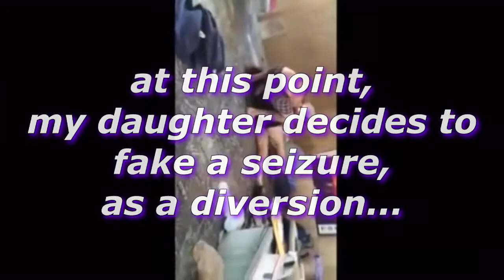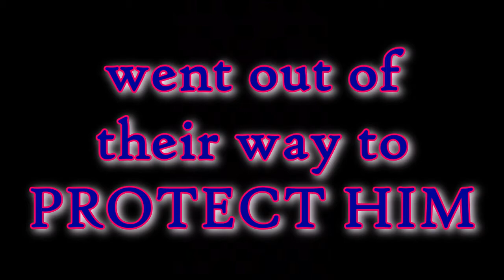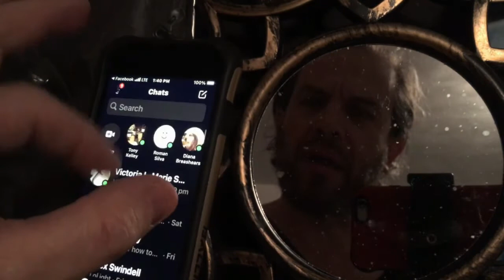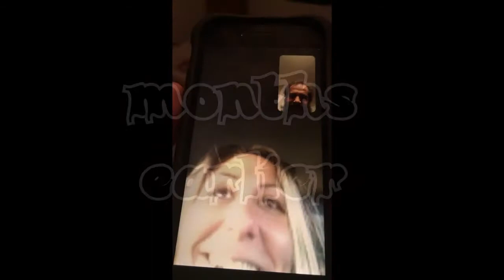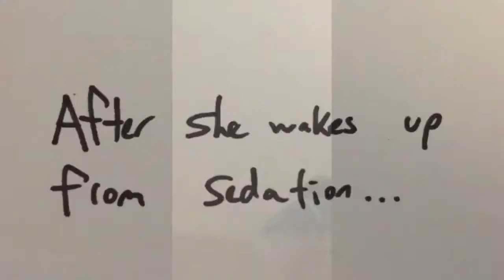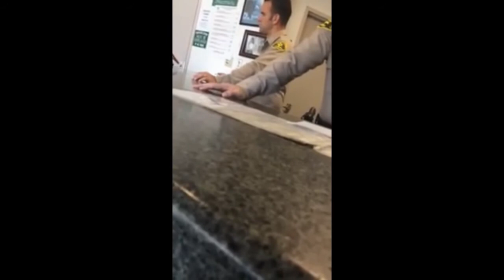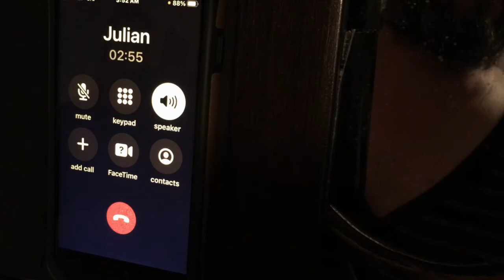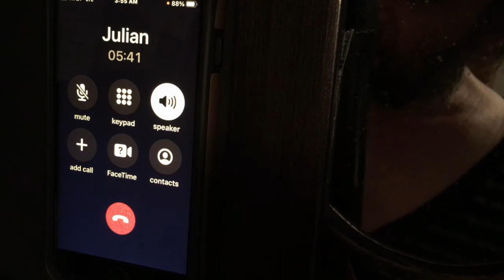THE MALEVOLENT SEVEN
For the first time in cinematic history, ALL SEVEN of my daughter's HYPNO-RAPISTS appear in the same film!  They are: THE MALEVOLENT SEVEN

This film exposes a group of "men" in Lancaster, California, who use drugs (specifically "dust off") and hypnosis to manipulate victims of multiple personality disorder (technically Disassociative Identity Disorder: DID) leading my goddaughter Victoria to literally do their bidding.

Then she wakes up in a different personality, with no memory of it…